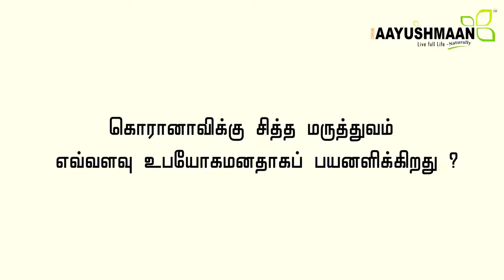THE IMPACT OF SIDDHA MEDICINEFOR CORONA TREATMENT ?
ARE YOU COVID19 POSITIVE?
DON’T WORRY!
CAN BE CURED BY OUR SPECIALISED SIDDHA MEDICINES & TREATMENT

RECOVERED FROM COVID19 ?
Get relief from body pain, headache, liver problem, blood clot and more ...

AAYUSHMAAN HOLISTIC HEALTH CENTRE has the experience of Curing more than 1300 Covid 19 patients during Corona pandemic 2020
with AAYUSH Siddha Medicines-Yantraa INCIMI
Equipment' natural Treatment protocols only
WITHOUT ANY CHEMICAL DRUGS - AT VERY REASONABLE COST

Consulting Hours: 9 am to 7 pm (BY APPOINTMENT)
Aayushmaan Holistic Health Centre
Govt approved 200 Bed Siddha Multi speciality Hospital & Health Centre:
An ISO 9001:2008 Certified Organisation

For more Details & Appointment Call:
72, Kundrathur - Sriperumpudur High Road, Pudupedu
(Opp. C.I.T. College), Chennai-600 069.
City Clinic: 100ft Road Koyambedu, Chennai- 600107.